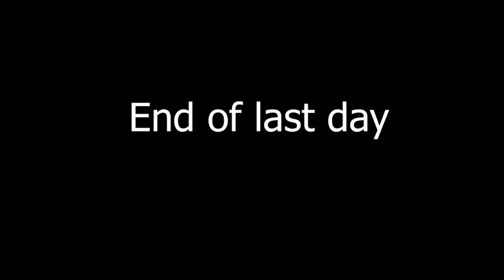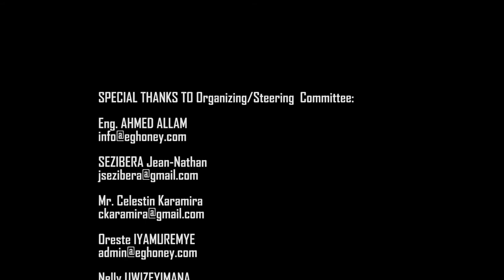The Professional Beekeeping Training Program , 25-29 Nov 2019 , Classic Hotel, Kigali, Rwanda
Rwanda Development Board ( RDB ) and EG-Honey Trading LTD, conducted The Professional Beekeeping Training Program , 25-29 nov 2019 , classic hotel, Kigali,

majority of Audience were Rwandan Beekeepers, plus other different field such as, Medical Doctors, Veterinarias, Pharmacists, alternative medicine clinics and government representatives,

the main purpose of this training is to highlight on the importance of BEE BY-PRODUCTS and its role for treatments of human and animals from natural sources as low cost medicine

the lectures done by
1- Dr. Ahmed ElSABBAGH (The Apitherapist Expert in Bee Venom, Specialist of Internal Medicine, Tropical diseases and Fevers, MENOUF Fever Hospital- Egypt)
and
2- Dr. Ahmed ALLAM the CEO of EG-Honey Trading Ltd
3- Dr. SEZIBERA Jean-Nathan the expert in Training IREBERE URUVUMVU REBERO Apiary
4- Mr. Celestin Karamira  Manager of Karamira Farms
5- Mr MWIZA KAZIMBAYA WILLY Beekeeping Specialist from Rwanda Agriculture Board